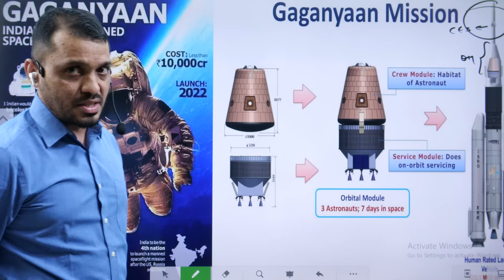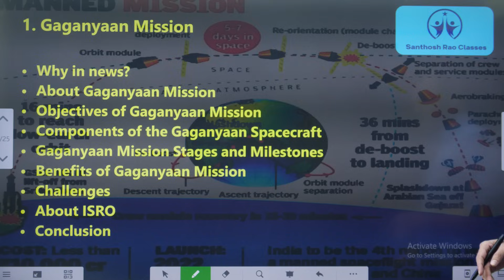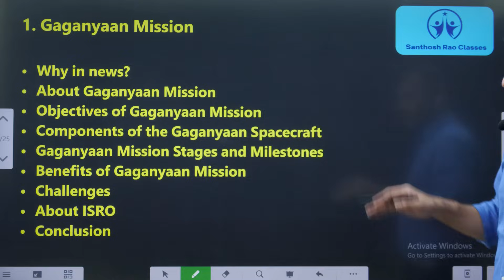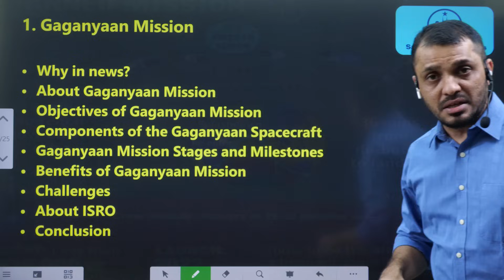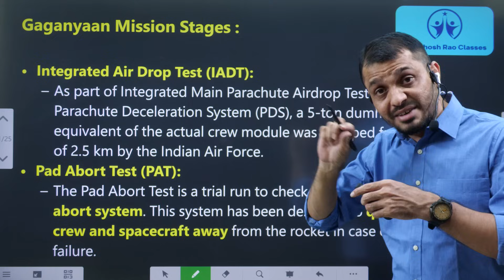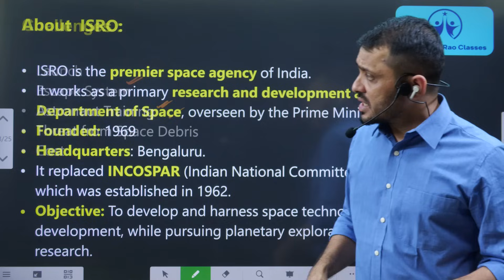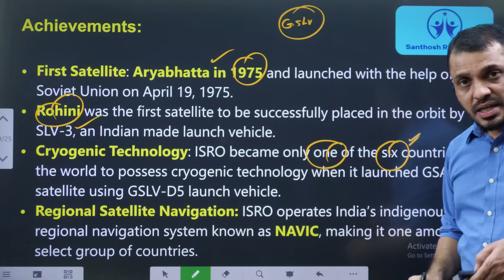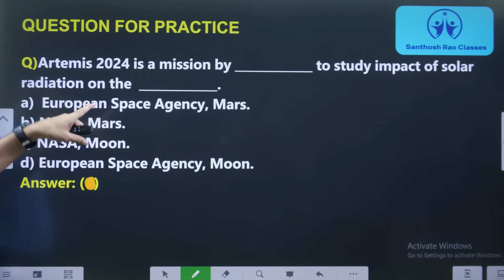గగన్ యాన్ మిషన్ ప్రయోగం సక్సెస్||ISRO successfully launches Gaganyaan mission test flight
Time codes:
0:00- Intro
00:12- Concept explanation
06:23- Syllabus mapping
06:37- Video components
10:08- ISRO
11:37- MCQ's